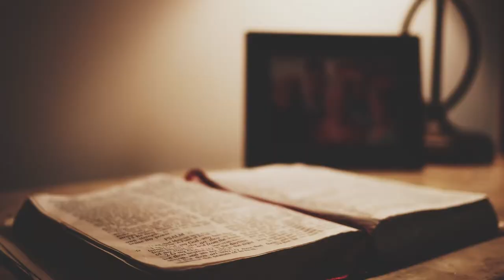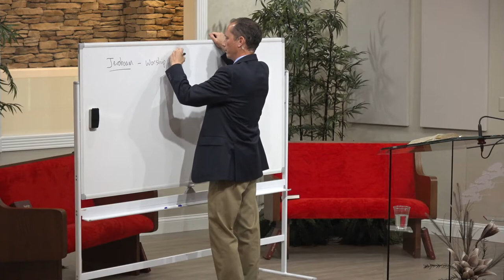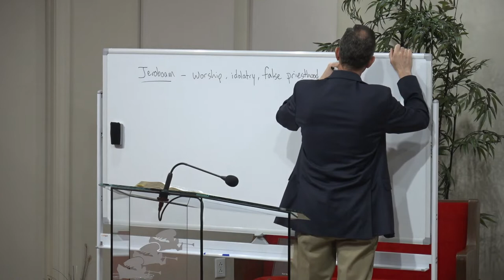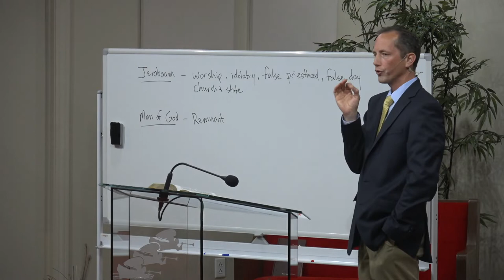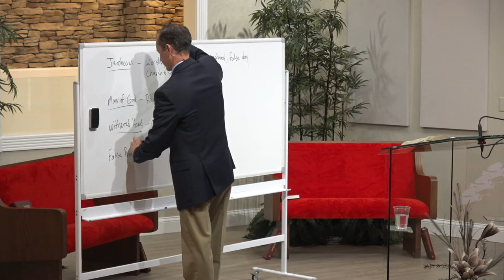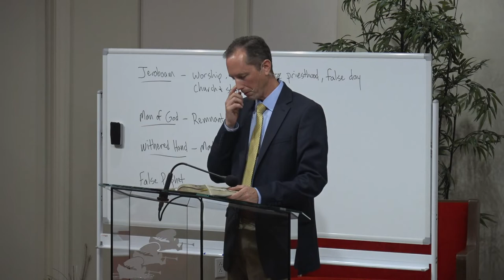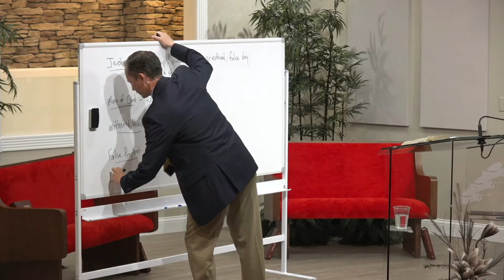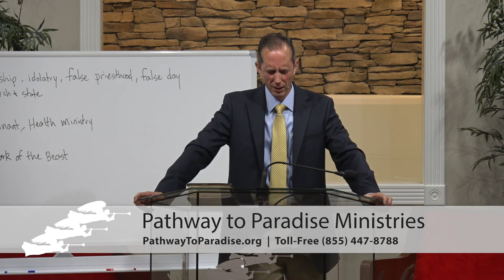Jeroboam's Withered Hand and the Mark of the Beast | Tim Rumsey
The story of Jeroboam's idolatrous shrines, his withered hand, and the lion that killed the prophet who condemned Jeroboam's apostasy contains important lessons for us today. Discover the connections in this strange story with the prophecies in Revelation 13.